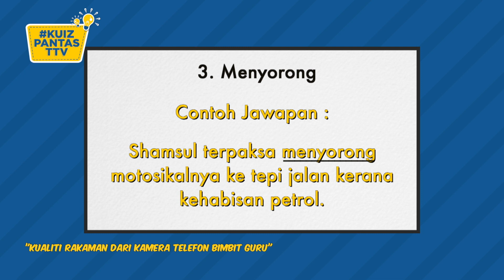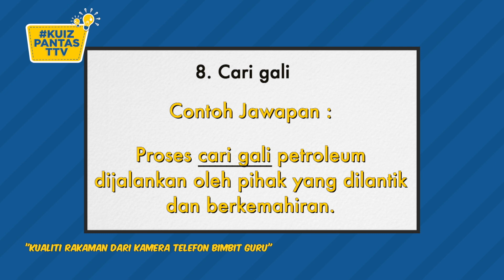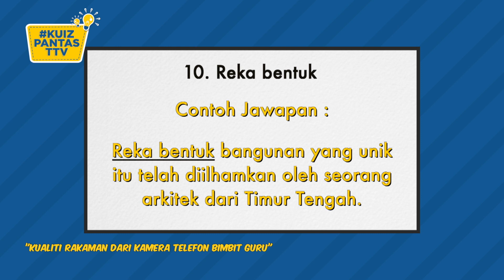Kuiz Pantas TTV Bahasa Melayu SPM [Jawapan]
Hi semua. Apa skor anda? Dapat menjawab semua soalan-soalan yang diberikan? Sila kongsi pendapat anda tentang kuiz ini di halaman 'comment' di bawah!